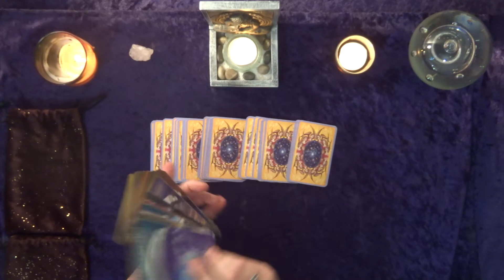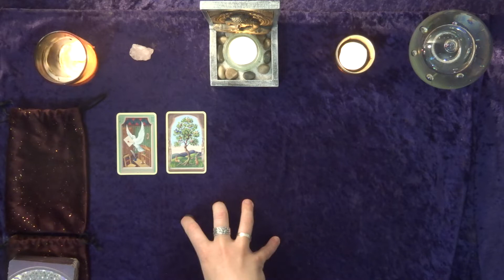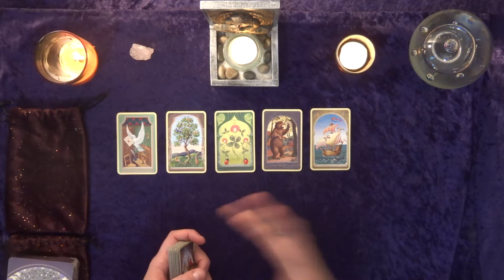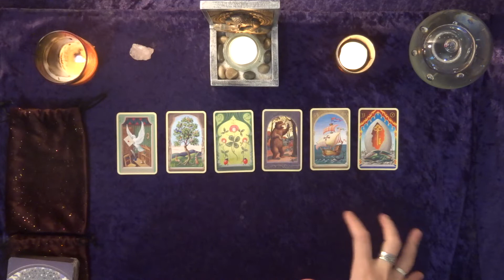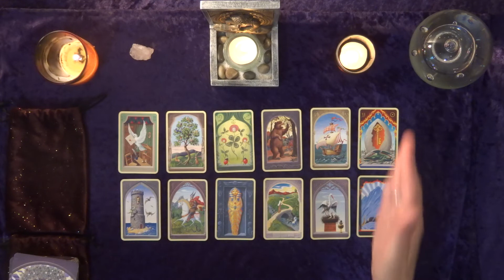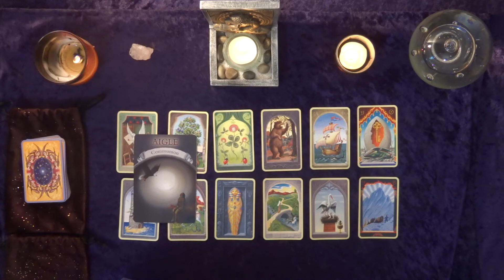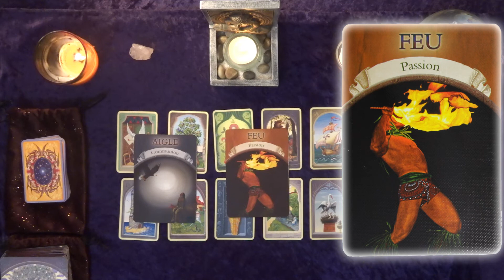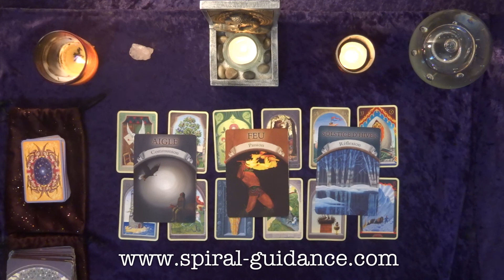POISSONS - JUILLET 2022 : 🤩 WOW! Vous êtes au top de votre forme et la chance vous sourit! 🍀🎉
Bienvenue à vous amis du signe des Poissons! Nous allons voir ensemble ce que Juillet 2022 vous réserve...